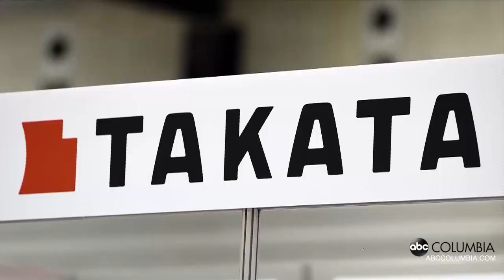Trending on ABC Columbia